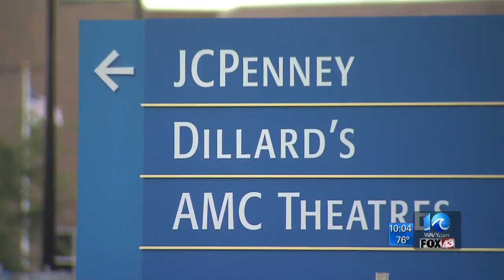Woman says man recorded her in J.C. Penney dressing room at Lynnhaven Mall